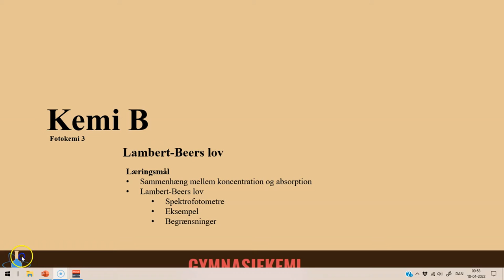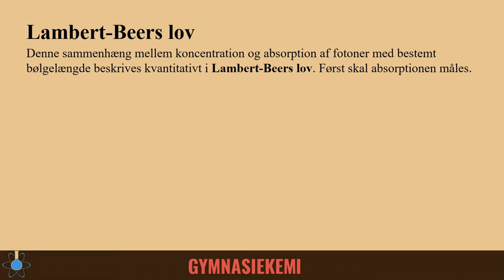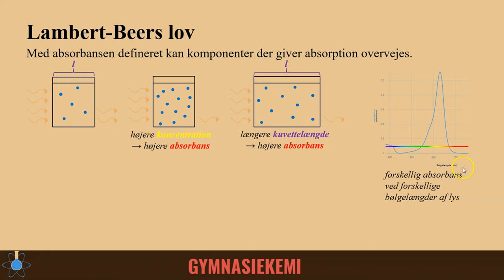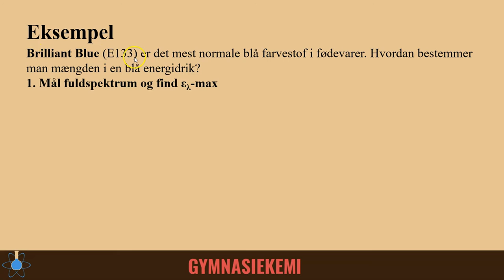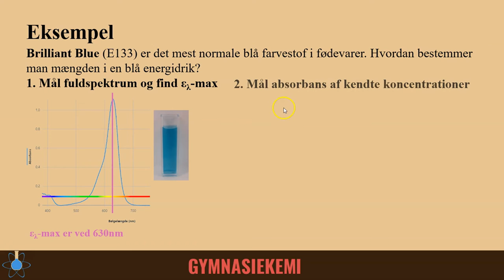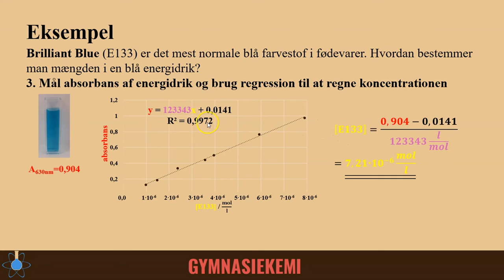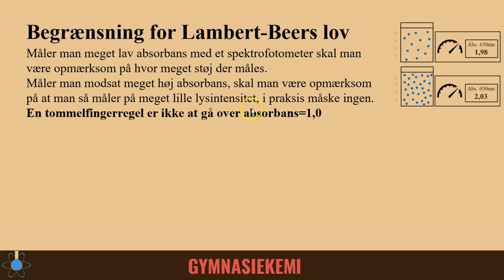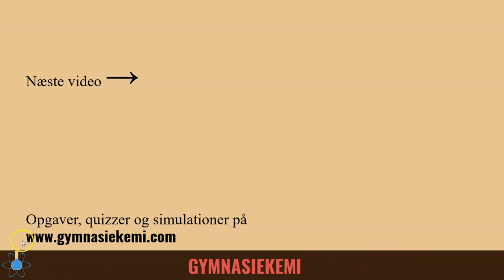Lambert-Beers lov | Kemi B - Fotokemi 3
0:00 - Start
0:12 - Absorption og koncentration
0:58 - Lambert-Beers lov
4:13 - Spektrofotometre
5:05 - Eksempel på udregning
9:08 - Begrænsninger

Farveopsplitningen ved 4:28 er lavet ud fra